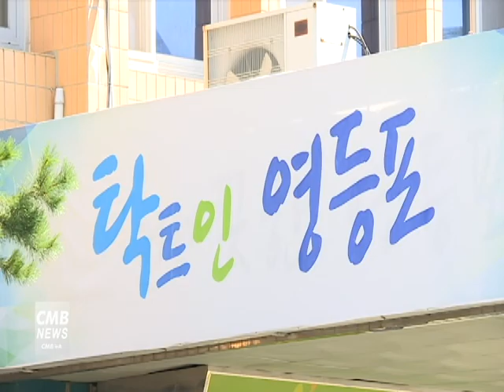[서울뉴스]영등포구, 다문화 가족 위한 '다함께 페스티벌' 운영